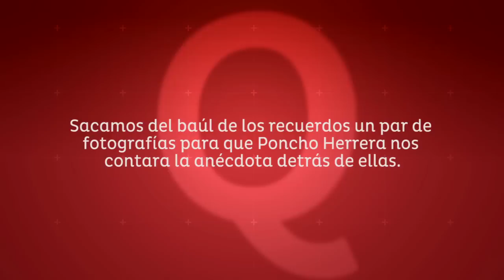El baúl de los recuerdos de Poncho Herrera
Le mostramos una serie de fotografías al actor de la Dictadura Perfecta para que nos contara la anécodta detrás de cada momento que marcó su carrera.